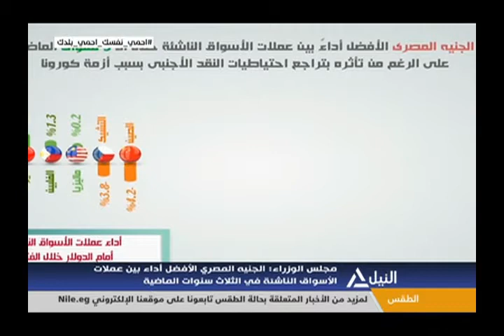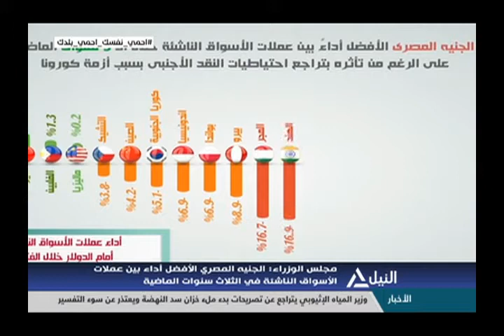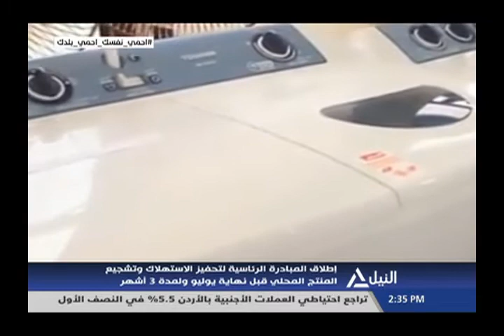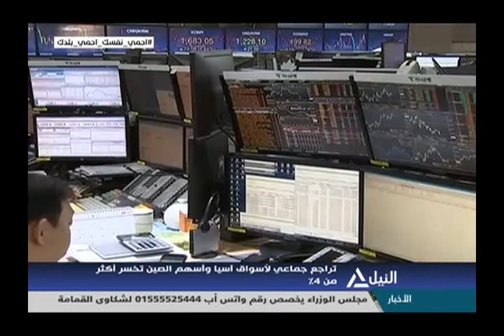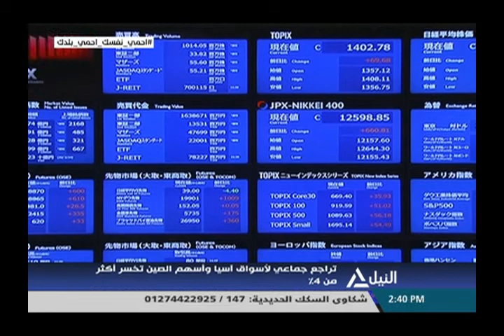النشرة الاقتصادية 16-7-2020